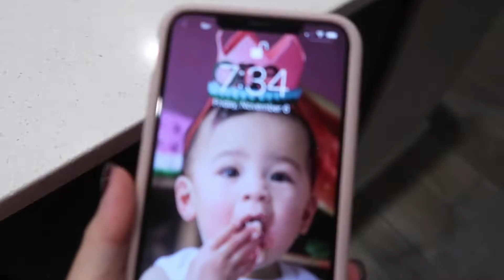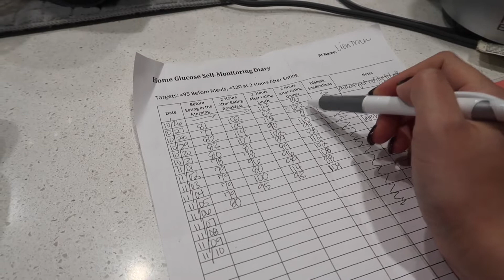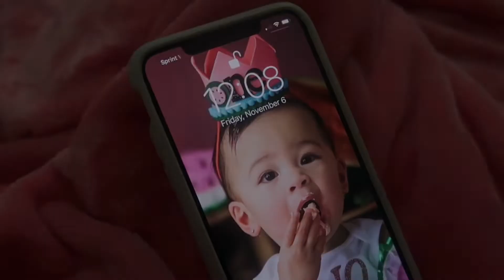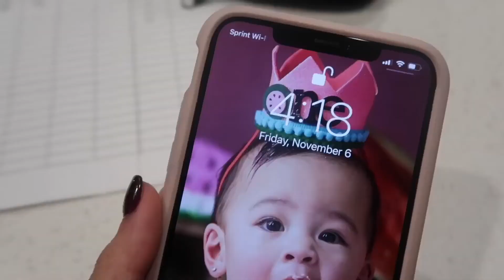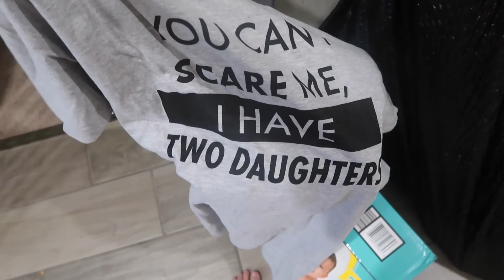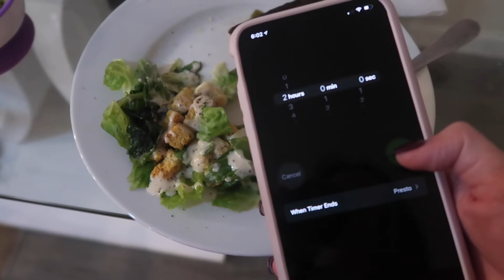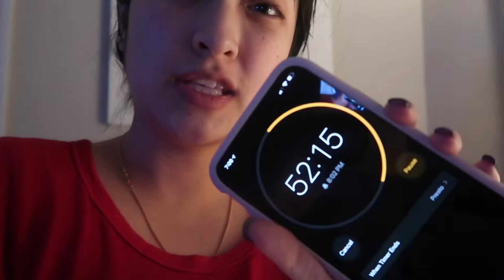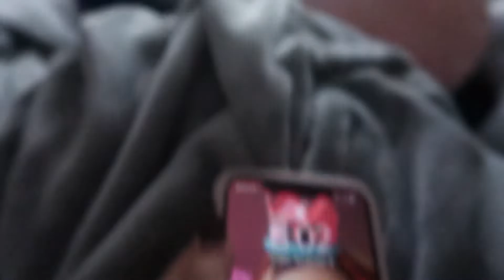WHAT I DO/EAT IN A DAY W/GESTATIONAL DIABETES 33 WEEKS PREGNANT | VLOG. 23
🔻 CLICK THE SHOW MORE BUTTON 🔻 Day 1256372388 of Quarantine!!! Wanted to show you guys what I do and eat in a day when I am off enjoying time with my babygirl, Everly❤️Also huge thank you to Alisa and Alex for the baby gifts!!! Enjoy this VLOG NO.23 OF 2020!

BABY REGISTRY DIRECT LINK FOR BABYGIRL #2

All Social Medias Links:
ABOUT US 😘💑🐶: Hiya! We have been together for 6 amazing years so far, welcomed our babygirl, a precious babygirl, Everly Rose in Aug 2019. We are expecting BABY TRAN #2 in Dec 2020!! We do have our corgi furboy: Taro. Hubby is currently serving in the US Navy; stationed in JAX meaning I am a NAVYWIFE. I love to vlog our experiences, motherhood type videos, hope to bring ya'll along the adventure of the mom life and really hope ya'll would want to be part of our Youtube family to see what God blessings will send out way!